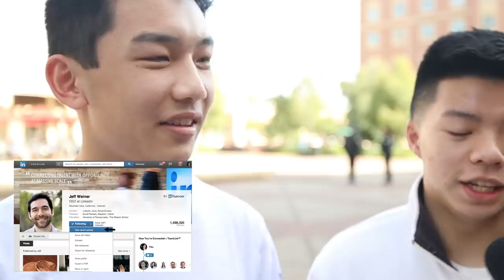ASIAN LOVE vs AMERICAN LOVE....Which One Is Better? | Fung Bros